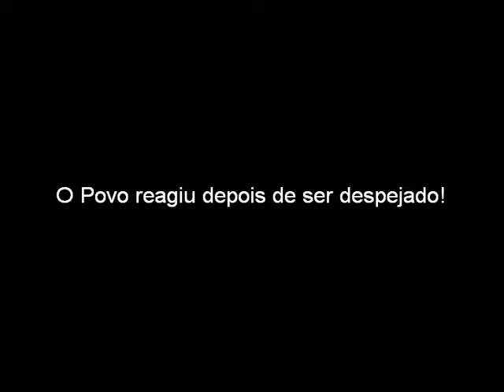Exposição de Fotos - Luta por Moradia Campo Belo